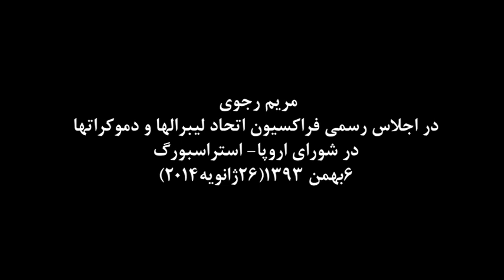مريم رجوي در اجلاس رسمي فراكسيون اتحاد ليبرالها و دموكراتها در شوراي اروپا-26ژانويه2015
روز 26 ژانويه 2015، مريم رجوي، در جريان ديدار از مجمع پارلماني شوراي اروپا در استراسبورگ، ضمن شركت در جلسه رسمي گروه اتحاد ليبرالها و دموكراتها،  پيرامون تحولات اخير منطقه خاورميانه، شرايط ايران و چشم اندازها و راه حلها سخنراني كرد و به سؤالات نمايندگان پاسخ داد.